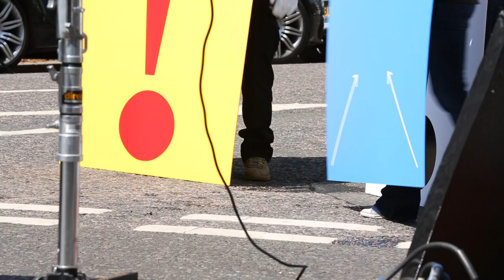Le making of de la campagne Stella McCartney automne-hiver 2013-2014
Stella McCartney dévoile les coulisses de sa dernière campagne publicitaire automne-hiver 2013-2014. Dans les rues londoniennes ensoleillées puis au fond d'une piscine, les tops Suvi Koponen et Chiharu Okunugi prennent la pose sous l'objectif de Mert & Marcus et sous la direction artistique de la créatrice britannique.